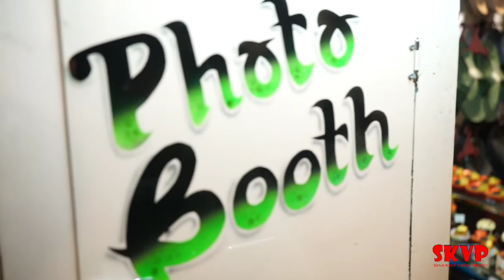Kebersamaan Gisel dan Wijin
Gisel dan Wijin saat menghadiri sebuah acara di Mall Grand Indonesia, Jakarta Pusat.